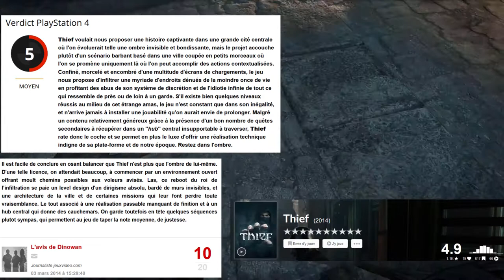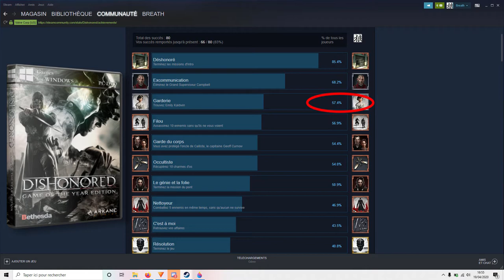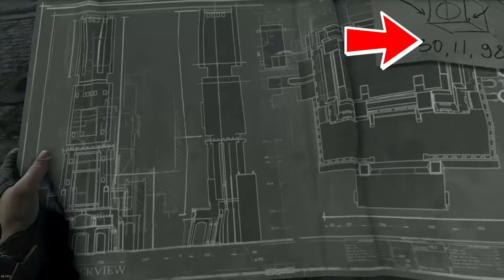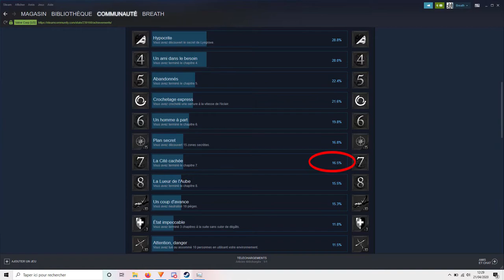Thief (2014) - Autopsie (partie 1)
Que se passe-t-il lorsqu'un gros éditeur acquiert les droits de la légende du game design qu'est la série Thief, et décide d'en produire une version modernisée, cinématrographique et cross-gen ? Je deviens fou, voilà ce qui se passe.
Pour la première fois dans Esquive la boule de feu, nous nous intéressons à un jeu fondamentalement raté. En fin de compte il s'agira d'en retirer des leçons constructives, mais dans cette première partie la constructivité attendra, il faut d'abord dresser le bilan des dégâts.

Intro: (00:00)
Commentaire: (03:42)